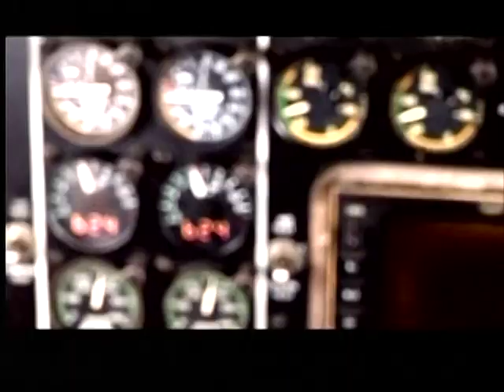Incoming ASL sURFMOVIE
Laurie towner .Luke Cheadle , Nick Riley, James Wood,Wade Goodall, Dean Brady, Owen Wright, Mitch Colleborn,Matt Wilkinson, Ben Dunn and Julian Wilson
Surfing
surfer  groms
australian surf, surfing life, Hot 100 surf,
ObS; Algumas partes estão sem aúdio, pois os direitos pegam no pé.
Ajudem o canal a crescer e coloquem o som que vocês quiserem